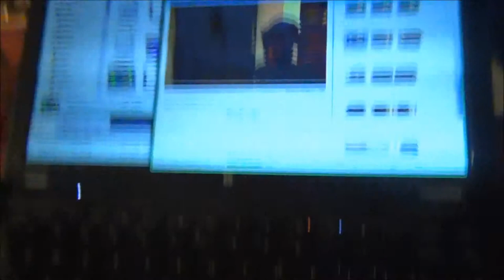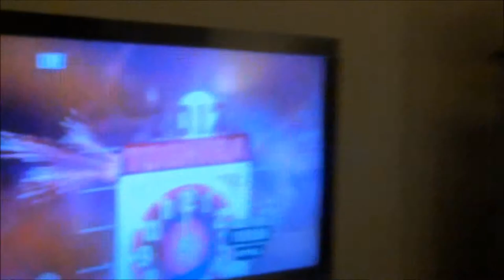VLog #24- Eggs In A Frying Pan 1.1.12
First SquirrelyVLog of 2012!  This is what I did on New Years Eve.  Hope you enjoy it.

STAY SQUIRRELY!

BAM!
^o^